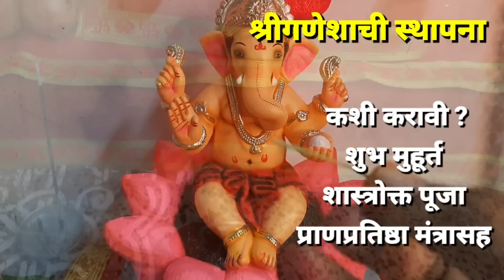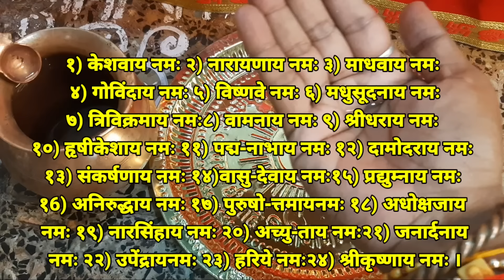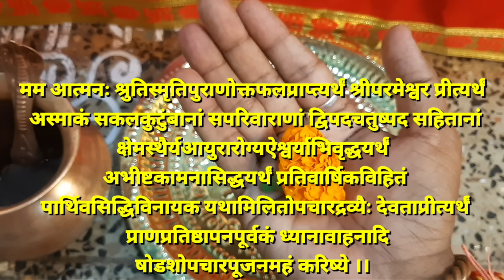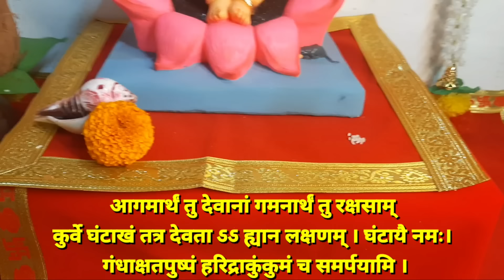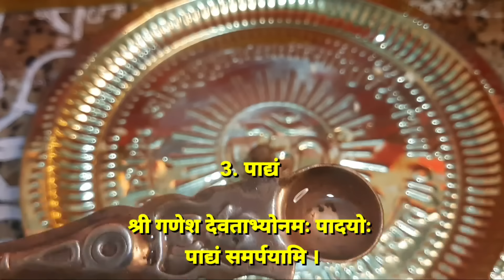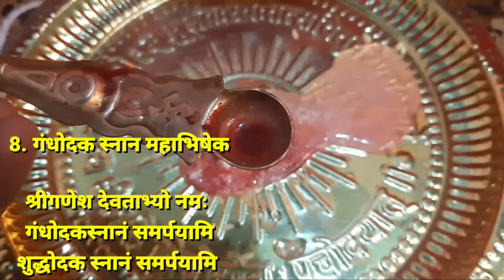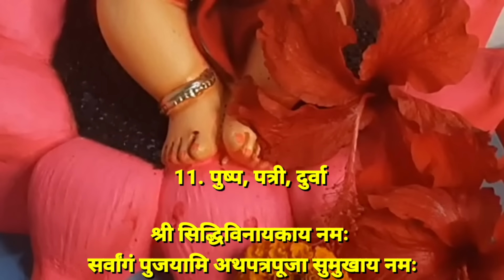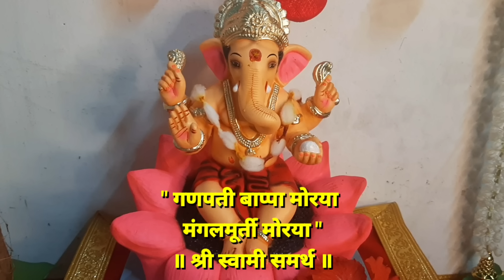श्री गणपतीची स्थापना कशी करावी मुहूर्त,प्राणप्रतिष्ठा विधी |ganpati sthapana puja vidhi in marathi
गणपतीची स्थापना कशी करावी मुहूर्त,प्राणप्रतिष्ठा विधी |ganpati sthapana puja vidhi in marathi

गणपती स्थापना कशी करावी शास्त्रोक्त पण सोपी पूजा|ganpati sthapana puja vidhi in marathi
गणपती स्थापना कशी करावी गणपती स्थापना,गणपती स्थापना पूजा गणपती स्थापना मुहूर्त,गणपती स्थापना 2024 गणपती स्थापना मराठी गणपती स्थापना मंत्र गणपती गणपति स्थापना पूजा गणपती स्थापना कशी करावी? गणपतीची स्थापना कशी करावी गणपति स्थापना पूजा विधि गणपति स्थापना की संपूर्ण पूजा विधि गणपती पूजा कशी करावी घरच्या घरी गणपतीची स्थापना कशी करावी गणपती पूजा मराठी गणपती स्थापना आणि माहिती गणपति स्थापना विधि,गणपती स्थापनेची तयारी कशी करावी? गणपती पूजा
गणपती स्थापना कशी करावी गणपती स्थापना गणपतीची स्थापना कशी करावी गणपती स्थापना पूजा गणपती पूजा मराठी,गणपती स्थापना मुहूर्त गणपतीची स्थापना कधी करावी गणपती स्थापणा गणपती पूजा कशी करावी गणपती स्थापनेची तयारी कशी करावी? गणेश स्थापणा कशी करावी ऐसे करें घर पर गणपति की स्थापना गणपति स्थापना की संपूर्ण पूजा विधि,गणपतीची पूजा कशी करावी गणपती स्थापना मराठी गणपतीची पूजा आरती कशी करावी वास्तुशास्त्रानुसार गणेश स्थापना कशी करावी? गणपती स्थापना 2024 माघी गणपती स्थापना
गणेश स्थापना,गणेश स्थापना 2022,गणपती स्थापना कशी करावी,गणेश चतुर्थी,गणेश स्थापना कशी करावी,गणेश स्थापणा कशी करावी,घरच्या घरी गणेश स्थापना कशी करावी,घरच्या घरी स्वतः गणेश स्थापना कशी करायची ।,वास्तुशास्त्रानुसार गणेश स्थापना कशी करावी?,गणेश स्थापना विधी,गणेश स्थापना विधि,घरगुती गणेश स्थापना,गणेश स्थापना 2022,गणेश स्थापना कैसे करें,गणेश स्थापना पूजन विधि,गणेश स्थापना कैसे करें 2021,गणेश स्थापना शुभ मुहूर्त,गणेश चतुर्थी स्थापना,गणेश स्थापना मुहूर्त 2022